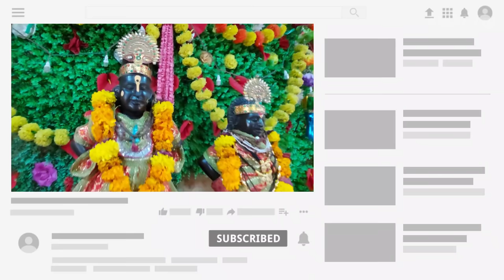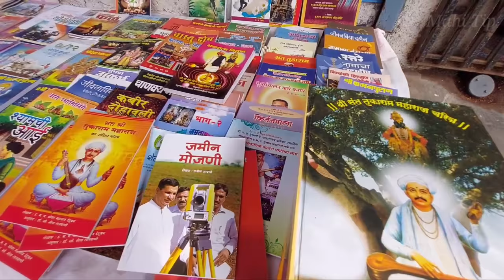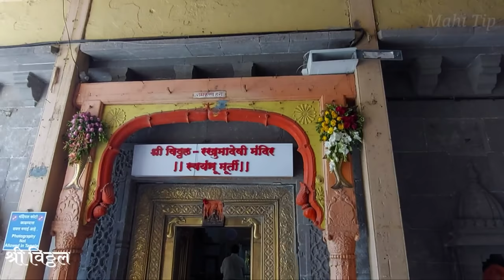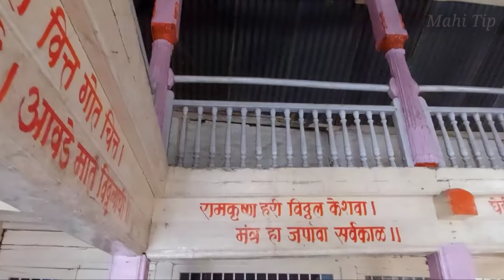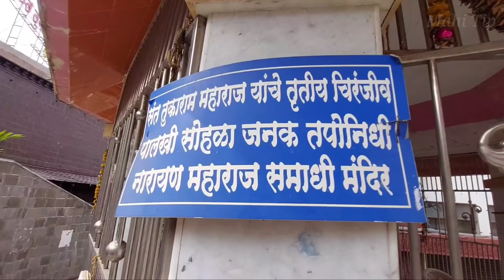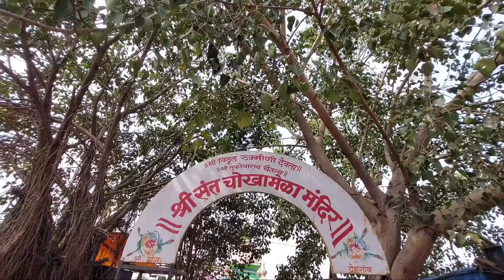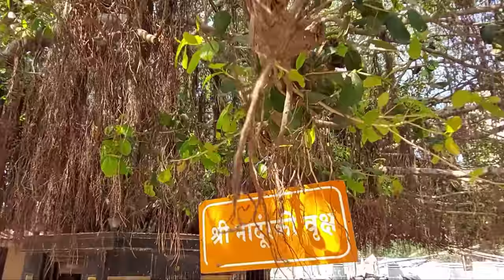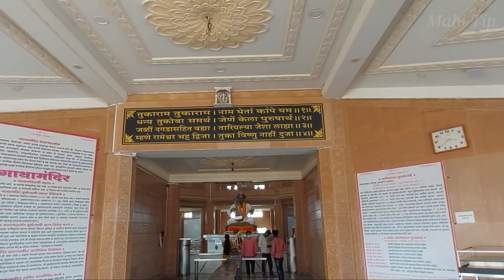देहू दर्शन | DEHU DARSHAN 2024 | SANT TUKARAM MAHARAJ | GATHA MANDIR | BHANDARA DONGAR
धन्य देहू गाव पुण्य भूमी ठाव | तेथे नांदे देव पांडुरंग ||
धन्य क्षेत्रवासी लोक दैवाचे | उच्चारिता वाचे नाम घोष ||

श्री क्षेत्र देहू म्हणजे संत तुकाराम महाराज यांची जन्मभूमी आणि कर्मभूमी. येथेच जगतगुरु तुकोबाराय यांनी गाथा लिहली.

विज्ञाननिष्ठ, समानता जपणारे, पर्यावरणवादी तसेच व्यवहारज्ञानी असे अष्टपैलू व्यक्तीमत्व म्हणजे तुकोबाराय हे वारकरी संप्रदायाच्या भागवत धर्माचे कळसच होते.

देहू मध्ये आपण पाहणार आहोत..
संत तुकाराम महाराज यांचे राहते घर
विठ्ठल मंदिर
शिळा मंदिर
श्री हरेश्वर महादेव मंदिर
भैरोबा मंदिर
हनुमान मंदिर
गरूड मंदिर
गणेश मंदिर
इंद्रायणी घाट
इंद्रायणी डोह
संत चोखामेळा मंदिर
वैकुंठ गमन स्थान
तुकाराम बीज
नांदूरकी वृक्ष
गाथा मंदिर
तुकोबारायांची गाथा
भंडारा डोंगर
संत तुकारामांचे अभंग
पालखी रथ
श्री नारायण महाराज समाधी मंदिर
देहू मधील ठिकाणे
तुकाराम बीज 2024
 शिळा मंदिर देहु इतिहास
शिळा मंदिर देहू कथा
नरेंद्र मोदी यांची देहू भेट
संत तुकाराम महाराज पालखी सोहळा 2024
संत तुकाराम महाराज पालखी प्रस्थान 2024
तुकाराम महाराज दिंडी
तुकाराम महाराज दिंडी बातमी
तुकाराम महाराज पालखी
Places in Dehu
Tukaram maharaj ghar
Vitthal mandir dehu
Shila mandir
Indrayani Ghat
Indrayani Doh
Vaikunth gaman shtan dehu
Tukaram bij / beej
Gatha Mandir
Bhandara Dongar
tukaram bij 2024
tukaram beej 2024
Shila Mandir dehu
Shila Mandir history
sant tukaram maharaj palkhi 2024
sant tukaram maharaj palkhi sohala 2024
tukaram maharaj dindi 2024
tukaram maharaj palkhi prasthan 2024
palkhi 2024
pandharichi wari 2024
pandharpur dindi